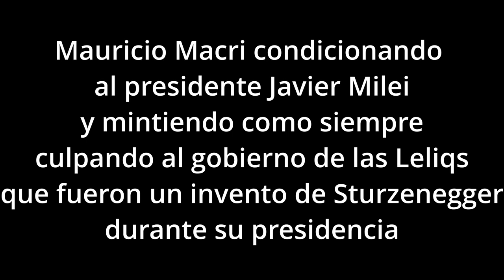Macri condiciona a Milei y miente sobre las Leliqs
Por más que Milei repita que Macri le dio una gran ayuda desinteresada, la realidad es que a horas de ganar Macri ya le marcó en los medios la agenda a Milei, al que le dio un plazo de 6 meses para hacer un ajuste BESTIAL y que por delante «tenemos» como si Mauricio tuviera sus depósitos en pesos y en la Argentina de un período durísimo, esto es textual y para los ignorantes que votaron a Milei diciendo «eso no lo va a hacer» vayan preparándose para lo que viene. Más aún, parece que cuando Macri habla, seudoperiodistas como Joaquín Morales Solá dejan pasar mentira ridículas como cuando Macri dice que fue este gobierno el responsable de las Leliqs, que cualquiera que tenga algo de memoria sabe, fueron implementadas por Federico Sturzenegger durante la presidencia de Mauricio Macri, en enero del 2018, es decir, hoy todos coinciden que el principal problema son las Leliqs, las que agrandan la inflación y la gente votó a una alianza con Macri que es el que las implementó?, y proponen a Sturzenegger como ministro luego de sus reiterados fracasos, ya que fue uno de los funcionarios de economía procesados con el gobierno de Fernando De La Rúa y la estafa del megablindaje, es joda?